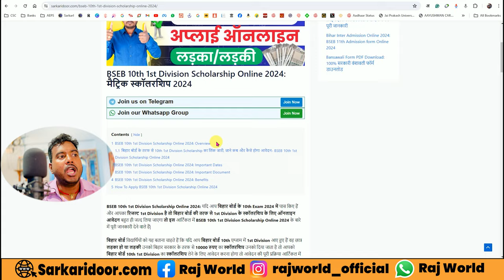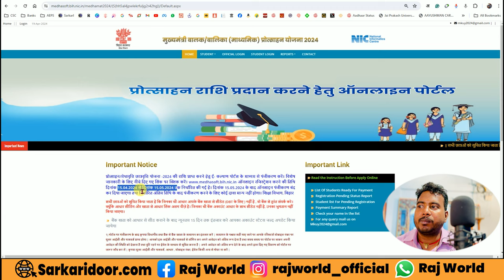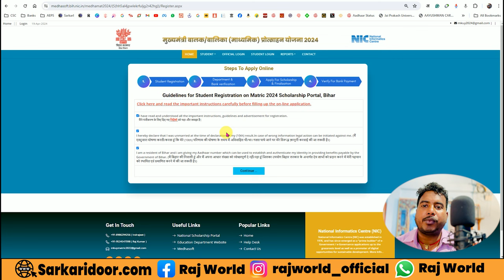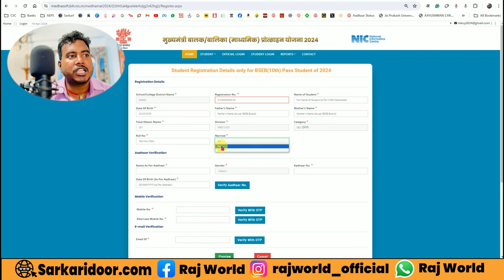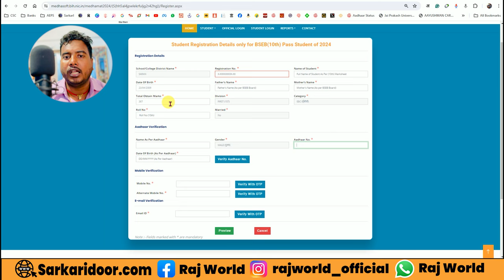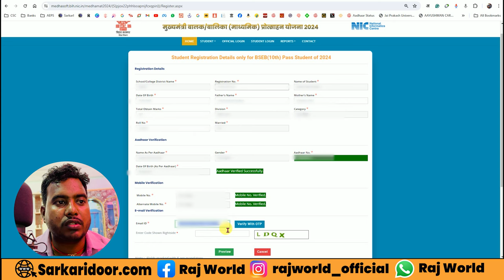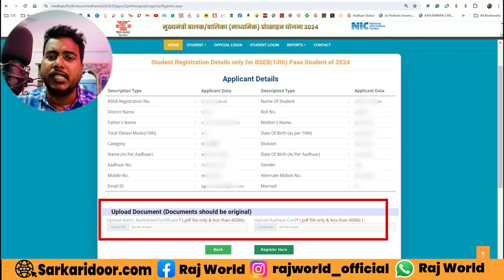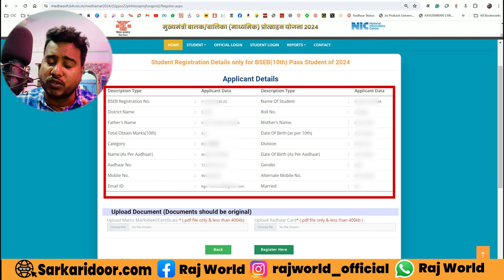Bihar 10th Pass Scholarship Online 2024 Kaise Kare | Bihar Matric Scholaship 2024 Online | Raj World